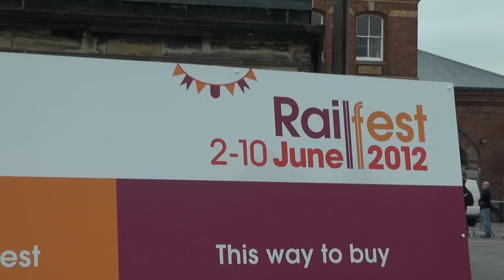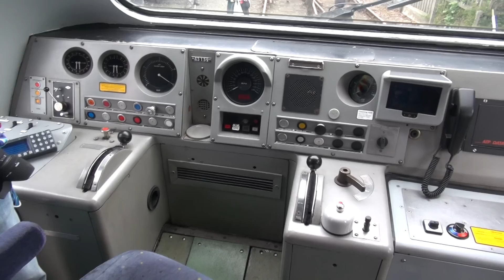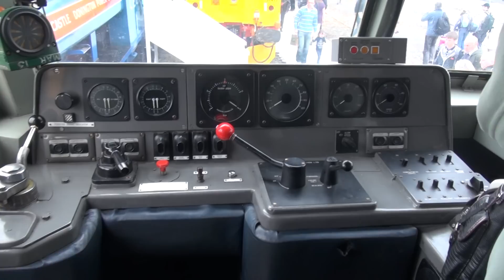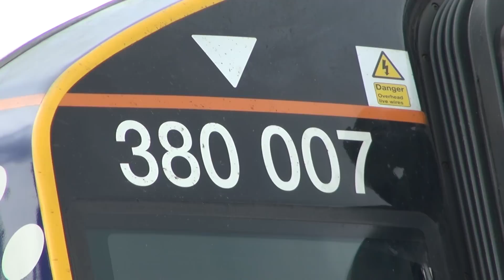Railfest and the naming of 91110